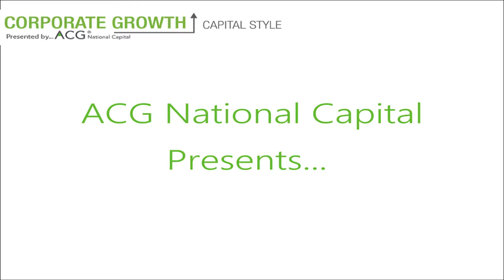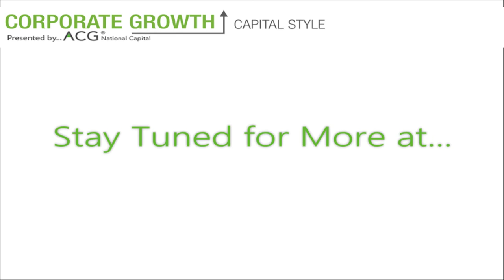Mike Simon - CEO of Cryptonite NXT - discusses the increasingly sophisticated cyber landscape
Cryptonite CEO, Mike Simon, talks cybersecurity at the 2016 Mid-Atlantic Growth Conference.

During this presentation, Mike discusses how the convergence of old network architecture, very sophisticated reconnaissance and malware sitting on the network for over 140 days, has made the task of protecting networks a daunting one for IT professionals.

He also shares the history of Cryptonite and how the company’s advanced security solutions help organizations keep their networks and data safe.